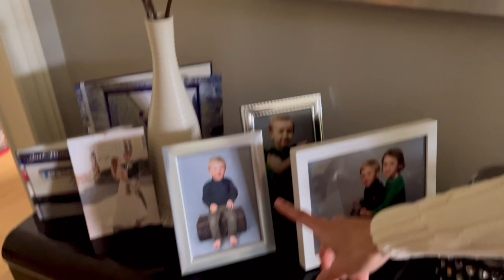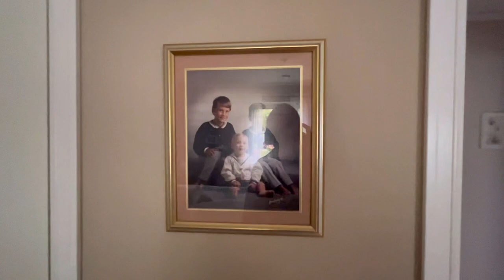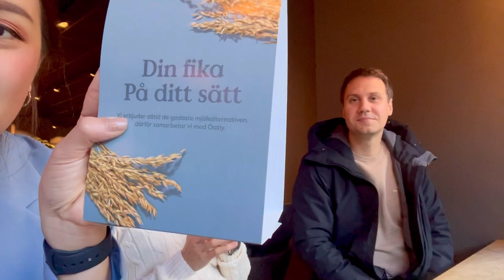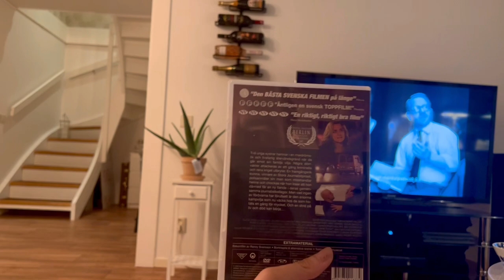VLOG | Ep 2 Visiting my besties in Sweden